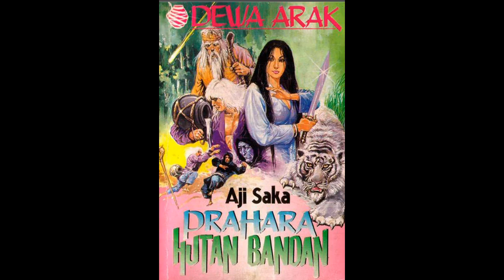Kisah Dewa Arak 6